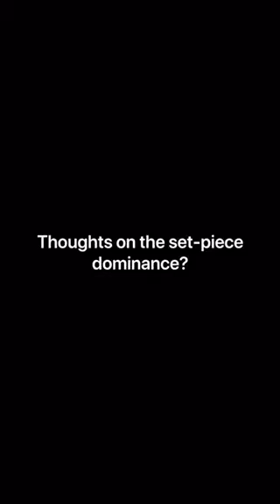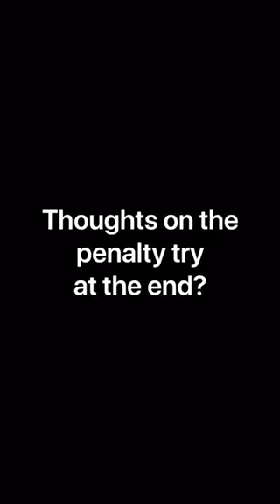Ireland's Anna Caplice Talks After 31- 12 Victory Over Wales | Six Nations 2020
The Irish Women's Rugby team recorded a bonus-point victory over Wales, in stormy conditions at Donnybrook. Victory lifted Ireland to the summit of the 2020 Women’s Six Nations Championship table.

We spoke to dominating number 8 Anna Caplice after her side's victory.